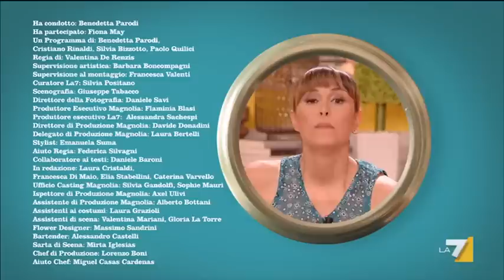I menù di Benedetta 10/09/12